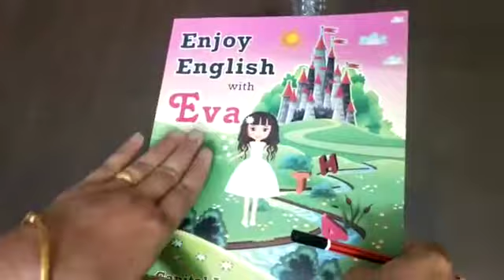5/6/20 Nursery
English :- trace letter "A"